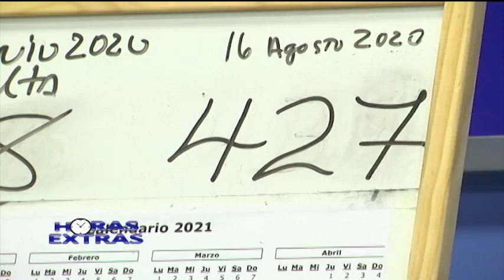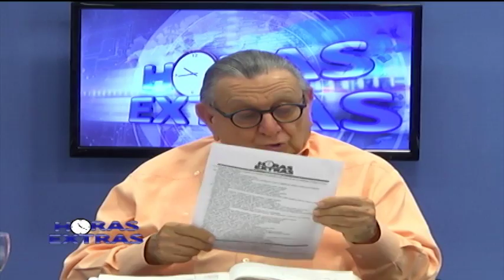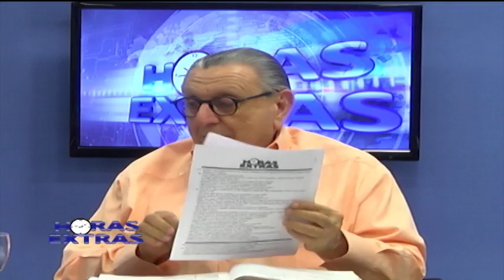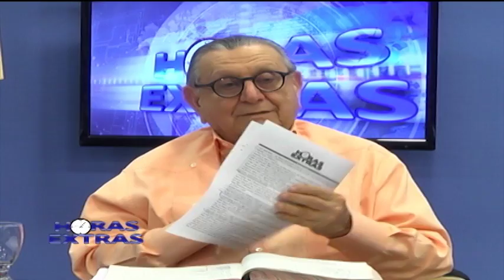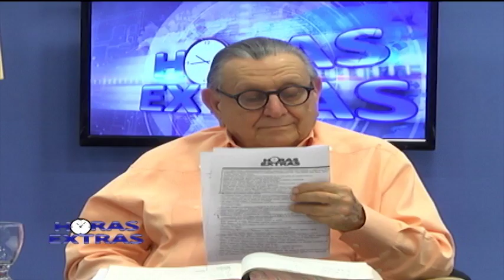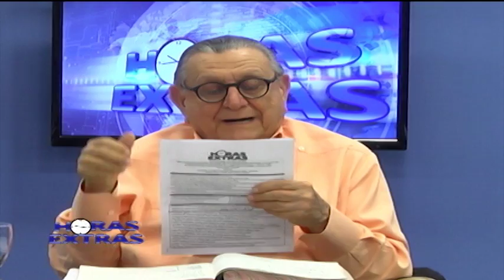Horas Extras| Leonel Fernández esta desestabilizando el pais con sus influencias 16/06/2019 (1/2)